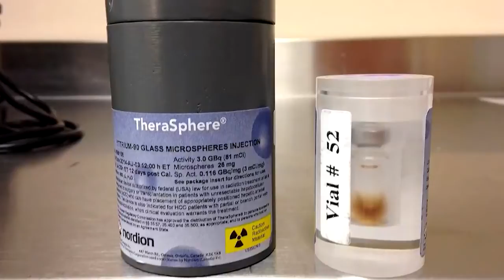New Treatment For Dogs Could Help Humans With Brain Cancer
The new treatment could help save human lives.